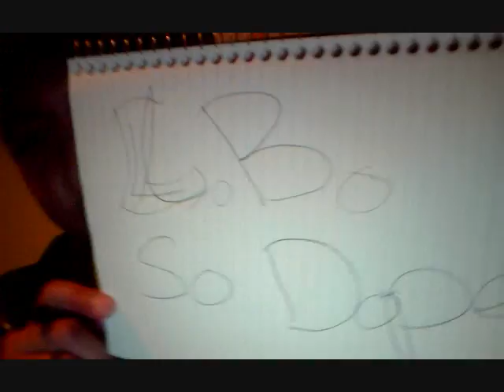The Night Before I Left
Dedicate this too Duh D.O.C.
MUSIC IN BACKGROUND: BLU AND EXILE, DANCING IN THE RAIN
Movie IN BACKGROUND: YOUNG FRANKISTIEN
I LOVE YOU ALL,
Ima MISS YALL